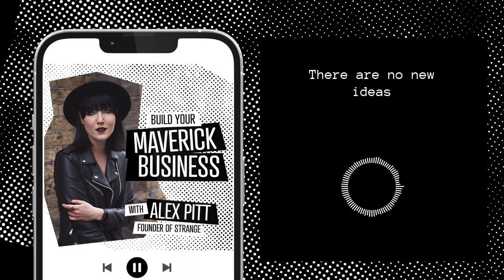There are no new ideas | Build Your Maverick Business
Do you find yourself trying to reinvent the wheel when thinking of product or content ideas? What if I told you it could be SO MUCH EASIER. This week I talk about the art of copying, creating, and filtering everything through your brand.

Want to unleash your unapologetic personal brand, step into the spotlight and dominate your niche with relentless authenticity?

Drop me a message to find out about my BRAND NEW offering. Only 8 spaces available 🖤